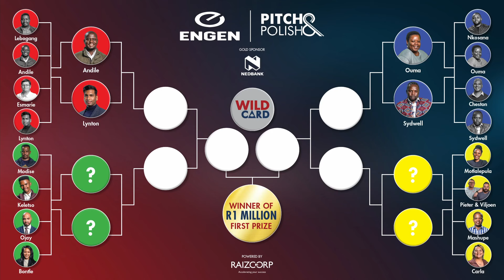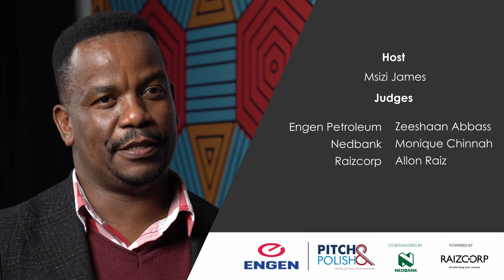ENGEN Pitch and Polish Episode 6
In episode 6 we see Bontle from BAAA Health and Keletso from Passwordkid get their pitch on. Don't forget to enter to be our wild card on our website!